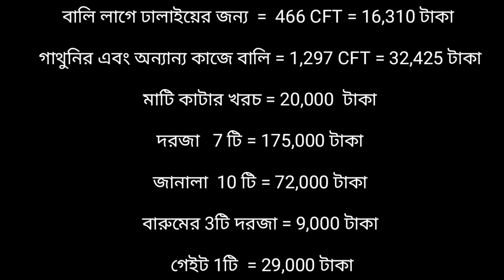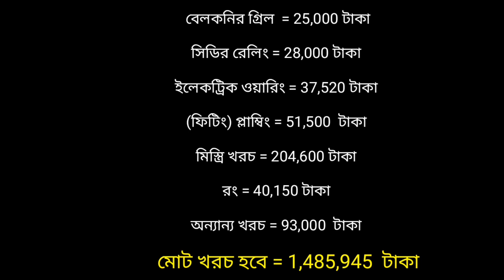কম জমিতে ৪ বেডরুমের সিঙ্গাপুর প্রবাসীর বাড়ি, রুম সাইজ 10x12 মালামালের হিসাব সহ দেখুন || Sattara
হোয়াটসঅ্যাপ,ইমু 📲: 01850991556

 SATTARA :SOCIAL SITE & OTHER

১। আর্কিটেকচারাল ড্রয়িং
২। 3D ডিজাইন,
৩। ওয়ার্কিং ড্রয়িং,
৪। স্ট্রাকচারাল ড্রয়িং
৫। পৌরসভা/সিটির শীট ড্রয়িং
৬। ম্যাটেরিয়ালস এস্টিমেটিং
৭। সাইট সুপারভিশন

ধন্যবাদ

সাততারা,ইউটিউব চ্যানেল
হোয়াটসঅ্যাপ

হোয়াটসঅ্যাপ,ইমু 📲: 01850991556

বাড়ির ডিজাইন, duplex house design in Bangladesh, duplex house design, ডুপ্লেক্স বাড়ির ডিজাইন, বাড়ির ডিজাইন নকশা, টিন সেড বাড়ির ডিজাইন, বাড়ি তৈরির ডিজাইন, ডুপ্লেক্স বাড়ির ডিজাইন ও খরচ, টিনের ঘরের ডিজাইন, house design, bari design, home design, duplex bari, বাড়ি, barir dijain, কম খরচে বাড়ি নির্মাণ, গ্রামের বাড়ির ডিজাইন